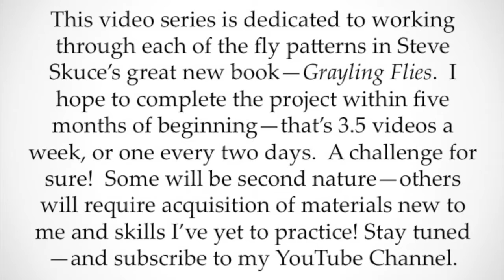Grayling Flies Episode 10 #58, Pink Poison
Pink beads rock!  This is a tremendously great fly.  Simple to tie--CDC rocks.  Tie this in many sizes and don't be afraid to manipulate the body color!